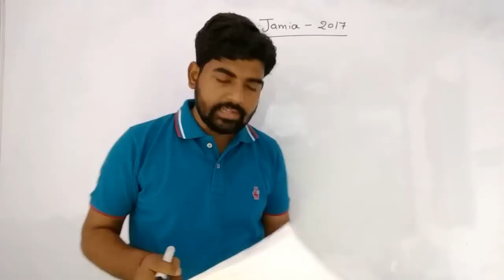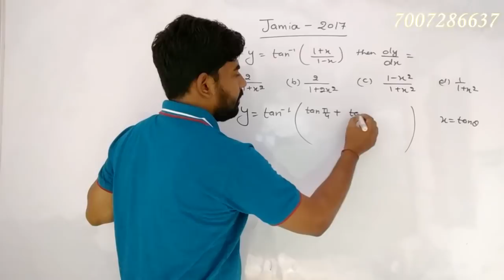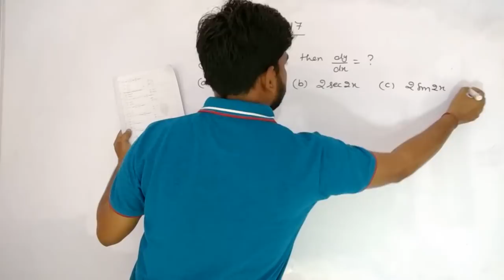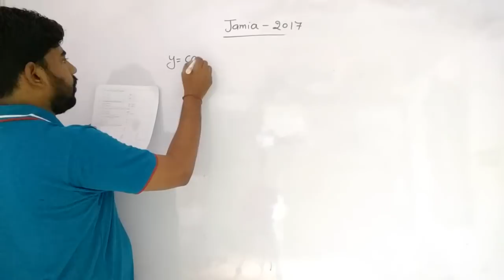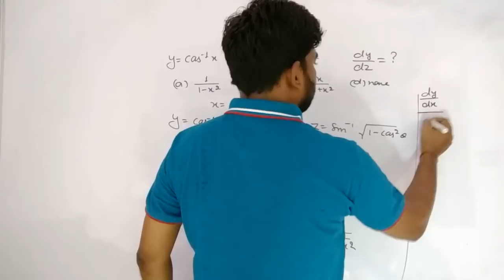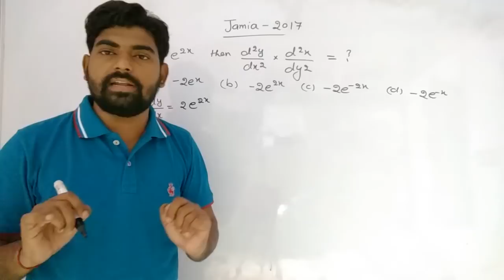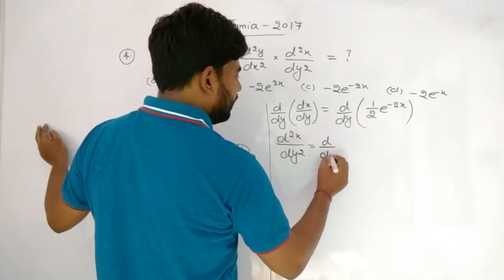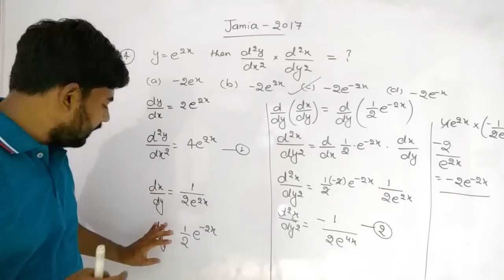Jamia Millia Islamia MCA 2017 Paper Solution - Part 1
Aspire Study MCA Entrance Coaching Classes

Imortant Questions for Practice JEE MAINS / ADVANCED / BITSAT / NIMCET / BHU / JNU

IIT JEE Mains and Advanced Mathematics Video Tutorials by Shivam Sir. These videos are also helpful for MCA Entrance Exam like NIMCET, JNU, BHU, Pune University, CBSE Board Mathematics etc.

Best MCA Entrance Coaching
Top MCA Entrance Coaching
MCA Coaching
No. 1 MCA Coaching
Online MCA Coaching
Online MCA Course
MCA Test Series